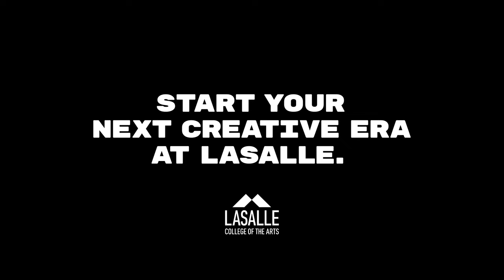Your next creative era starts with LASALLE.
Your time has come. Find your place in the arts. Apply for diploma & BA(Hons) programmes by 20 Apr 2023.